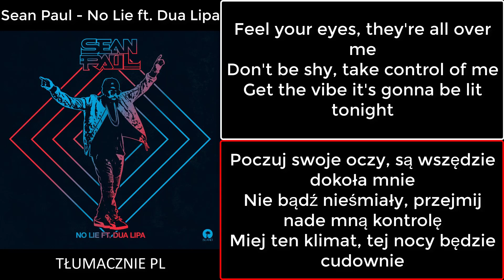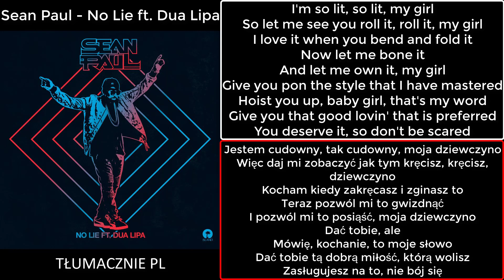Sean Paul - No Lie ft. Dua Lipa [Tłumaczenie PL]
Tłumaczenie Sean Paul - No Lie ft. Dua Lipa